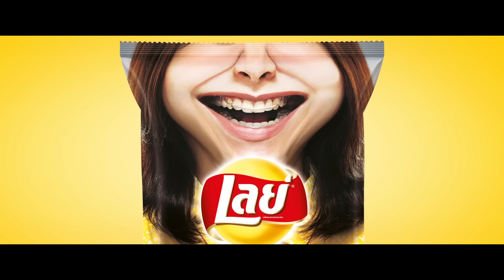ยิ้มไปกับเลย์ ก็ลุ้นรับทองเเสนบาทได้ทุกสัปดาห์!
ลุ้นทองคำมูลค่า 100,000 บาททุกสัปดาห์! เพียงอัพโหลดรูปภาพกับรอยยิ้มเลย์สไมล์ บน Facebook หรือ Instagram ของคุณ พร้อมใส่ LaysSmile วันนี้-29กุมภาพันธ์นี้! รายละเอียดกิจกรรมคลิก